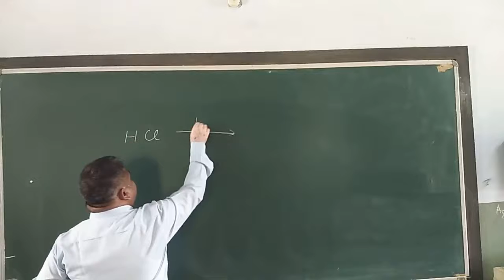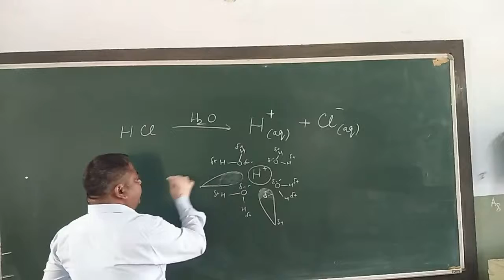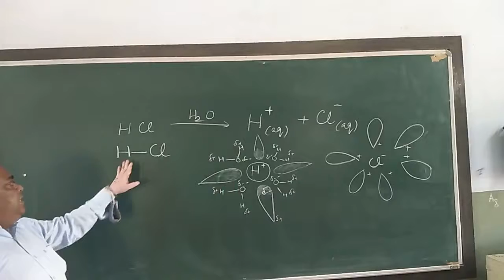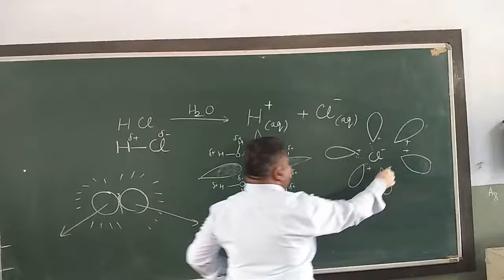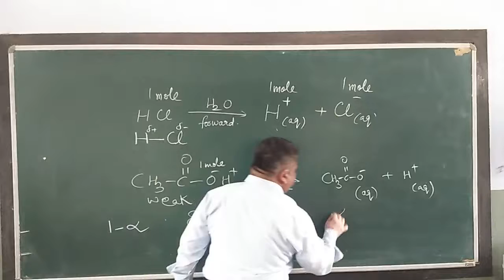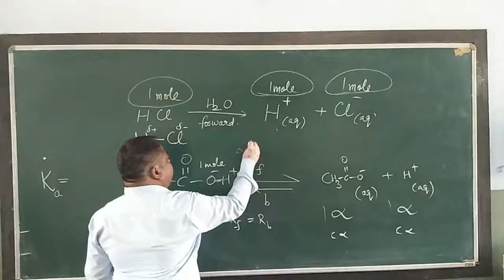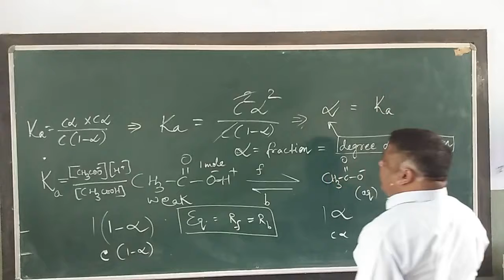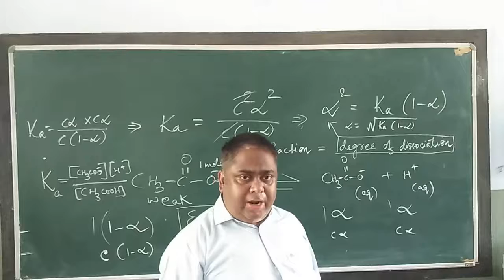XI Chy Degree of dissociation